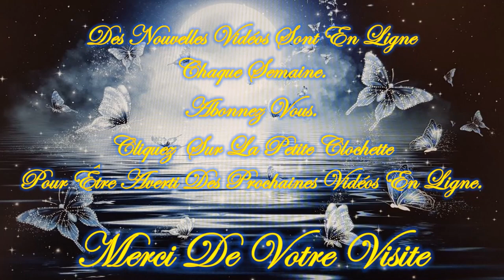❤️🕯️Tu as un Message du TAROT🕯️❤️*😇💚Guidance Intemporelle Mardi 9 Avril 2024💚😇